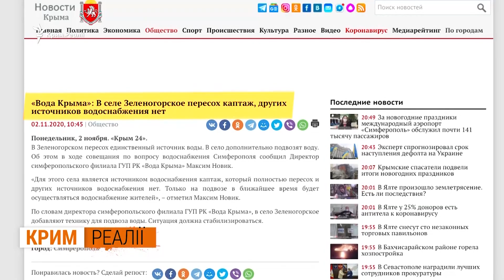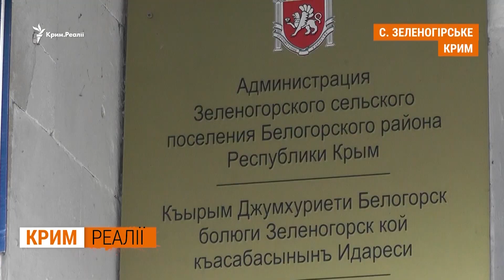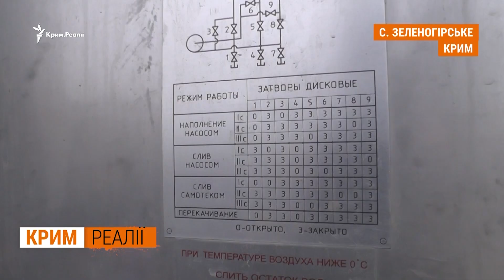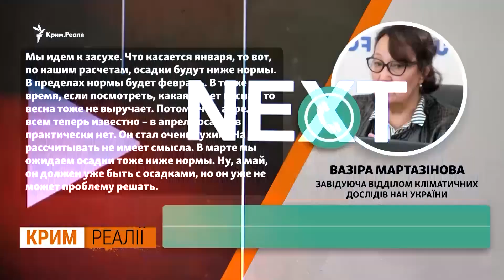Кримські реалії: приватні водовози | Крим.Реалії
«Посуд помию, потім йду до туалету зливати»  – розповідає жительки села Зеленогірського, що за 40 кілометрів на схід від Сімферополя. Через аномальну посуху 2020-го місцеві жителі залишилися без водопостачання. Чи не єдиний для них тепер порятунок – це водовози. Але й цю воду дають не щодня і в обмеженій кількості. Тому місцеві змушені запасатися та за кількасот метрів носити воду бідонами, відрами й пластиковими баклажками. То, як кримська посуха вплинула на жителів Зеленогірського і як тепер виживають люди? Як кримчанам допомагає місцева влада? Скільки води отримують кримчани? Хто наживається на цій проблемі і скільки тепер коштує вода? Які прогнози на 2021 рік? Наші журналісти з’їздили в Зеленогірське і дізнались деталі жорсткого дефіциту води у Зеленогірському.